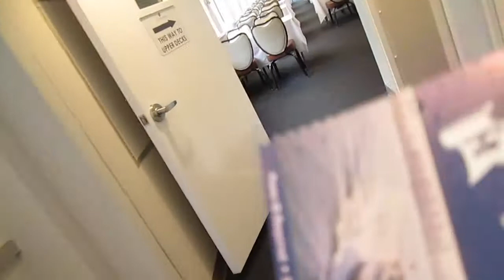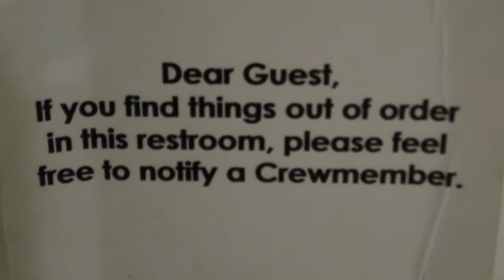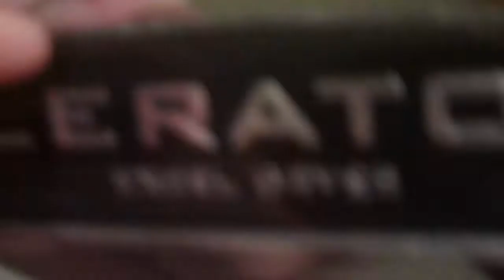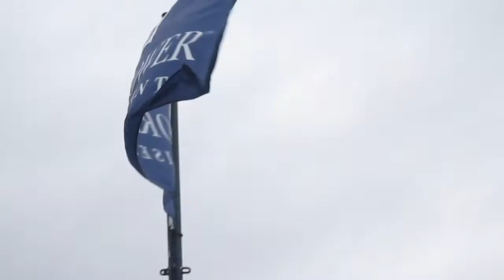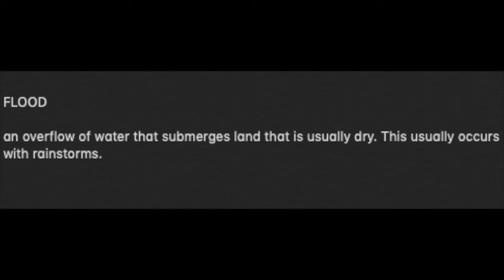I Went Whale Watching 4 Years ago - [Week 58]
onboard the adventurehornblower, on 21 December 2016, I had the opportunity of a lifetime by seeing whales and other marine mammals in their natural habitat, an experience that can't even be possible from seaworld. The journey glides out of San Diego Bay, for a 4 hour cruise to see whales and dolphins. the boat is heated/air conditioned, and depending on availability, it also has a snack bar on the upper deck. On this trip, I saw baleen whales, and bottlenose dolphins. I'm happy to report that the boat hasn't crashed since the tragedy in spring 2016.

MUSIC LICENSED BY FEATHERSTONE MUSIC:
Catas and Kasger - Blueshift
Feint + Heather Sommer - Shockwave
K-391 - Earth
all songs listed in order of airplay